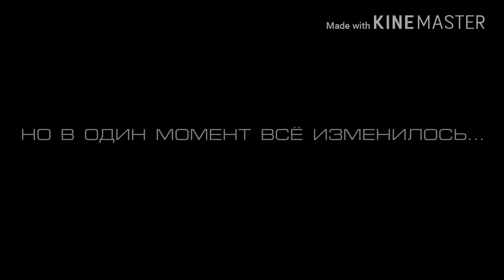Fanfic-teaser | Street combats | EXO BTS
Сан Тэки подалась в нелегальные бои, чтобы отомстить. Она всегда уверенно шла к своей цели, досконально изучая противника. Но ни она, и ни кто-либо другой не знал исхода этой битвы: победит ли она О Сехуна, либо же будет повергнута на ринге. Месть подается холодной, но и из неё может вспыхнуть нечто большее.